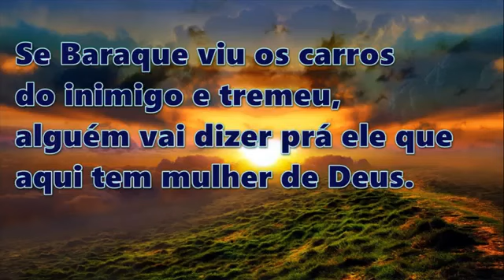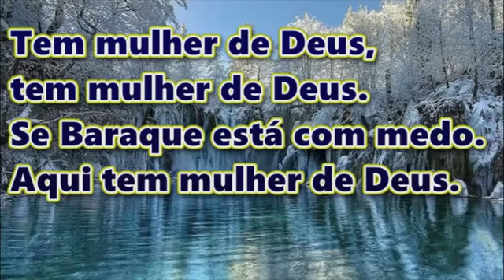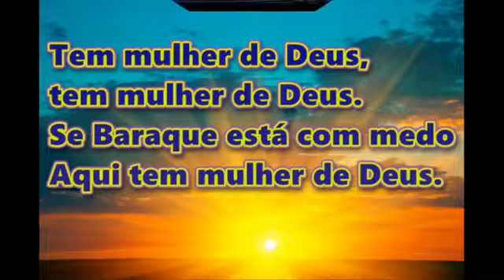Voz e Letra ( MULHER DE DEUS) Cantora Conceição Cabral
( LEGENDADO ) MULHER DE DEUS
CANTORA CONCEIÇÃO CABRAL

* FACEBOOK/ FANPAGE: Cantora Conceição Cabral